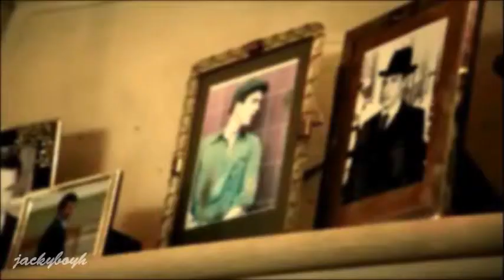HURRICANE | Multi-Fandom Collab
Please watch small screen. Thank you. x

Hurricane Multi-Fandom Collab. Doctor Who, Torchwood, Sherlock Holmes, Star Wars, Harry Potter, X-Files, Supernatural, Forever Knight, Dark Angel, Transformers, Romeo + Juliet, Gladiator, Top Gun.

WWWOOOOOOOOOO! It is finally completed and I think it is fantastic!!! Thanks to all the brilliant people who made it possible:

Natalie Lambert [Forever Knight]- DoctorNatalieLambert
Dana Scully [X-Files]- rosetylerdarkangel
Max/X5-452 [Dark Angel]- manatorian
Rose Tyler [Doctor Who]- rosetylerdarkangel
Romeo [Romeo + Juliet]- HopelessRomantic0
Maximus [Gladiator]- OwennHarperr
Sam Witwicky [Transformers]- robotboy2000
Jack Harkness [Doctor Who/Torchwood]- jackyboyh
Harry Potter [Harry Potter]- lightningwizard
Sam Winchester [Supernatural]- SamtheReaper
Rory Williams [Doctor Who]- RiverSongSmith
Zack/X5-599 [Dark Angel]- nightmarewisher
Gwen Cooper [Torchwood]- TheGwenCoperable
Anakin Skywalker [Star Wars]- angelofanakin
Tenth Doctor [Doctor Who]- rosetylerdarkangel
Owen Harper [Torchwood]- OwennHarperr
Cato [Hunger Games]- shatteredharper
Jo Harvelle [Supernatural]- SamtheReaper
River Song [Doctor Who]- RiverSongSmith
Sherlock Holmes [Sherlock Holmes]- RiverSongSmith
Alec/X5-494 [Dark Angel]- nightmarewisher
Eleventh Doctor [Doctor Who]- shatteredharper
Maverick [Top Gun]- OwennHarperr
Goose [Top Gun]- OwennHarperr
Ninth Doctor [Doctor Who]- jackyboyh
Severus Snape [Harry Potter]- lightningwizard
Donna Noble [Doctor Who]- DonnaNoble1968
Luke Skywalker [Star Wars]- shatteredharper

Some of the names included are NOT youtube names because some did not have a youtube so some are usernames, nicknames, emails, etc. Also I couldn't make the watermarks bigger on the clips because it was too flipping hard and kept cutting off letters instead so all names are flashed big at the beginning.